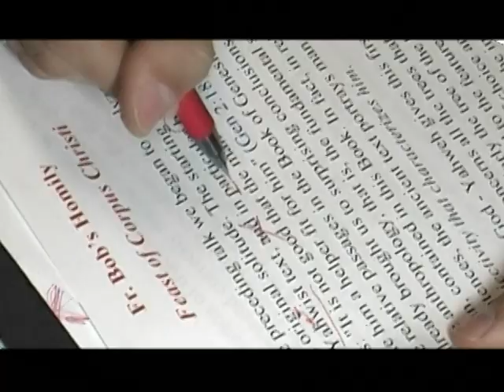2012 Orientation Bloopers